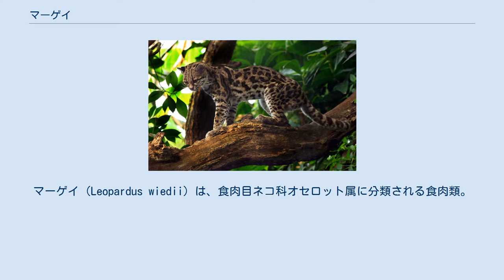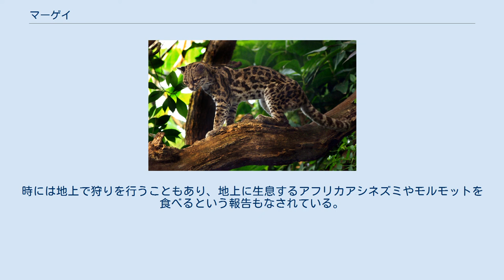マーゲイ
マーゲイ（Leopardus wiedii）は、食肉目ネコ科オセロット属に分類される食肉類。
種小名はドイツの探検家マクシミリアン・ツー・ヴィート＝ノイヴィートに献名して名付けられた。
木登りがとても上手く、樹上生活を主とする。
 マーゲイはメキシコ北部から中央アメリカを経て、南アメリカにかけて分布し、生息域の南端はウルグアイやアルゼンチンに達する。
生息地は、熱帯常緑樹林から熱帯サバンナ林や雲霧林までにかけての密林がほとんどであるが、時にはコーヒーやココアのプランテーションで見られることもある。
 イギリス、エディンバラ動物園のマーゲイ 体長46.3-79 cm、尾長33-51 cm、肩高30-45 cm、体重は3-9 kgオセロットによく似ている。
マーゲイのほうが頭がやや小さく、目が大きく、尻尾と脚が長く、尻尾の模様も違う。
暗褐色の大きく美しい目を持つ。
雌は雄より体が小さい。
他のネコ科の動物と違い、雌の乳頭が2つしかない。
 体毛は黄褐色または灰褐色で、腹の方は色が薄い。
全身に縁が黒く中が褐色の斑や黒のみの斑があり、それらが縦方向に並ぶ。
しっぽには特に多くの斑があり、先端は黒い。
耳の後ろは黒く中央に白く丸い模様がある。
後足を回して反転させられるので、頭から木を駆け下りることができる。
ネコ科の動物の中で後足を反転できる種はマーゲイの他にウンピョウだけである。
また、前足でも後足でも木の枝を掴むことができ、一本足で枝からぶら下がったりできる。
 現在のところ、以下の10亜種が確認されている。
 パナマ、市営サミット自然公園のマーゲイ ネコ科の動物の中では飛び抜けて木登りが上手い。
その能力からツリーオセロット (tree ocelot) と呼ばれることがある。
夜行性で、繁殖期以外は単独で生活する。
オセロットが普通地上で獲物を追いかけるのに対してマーゲイはもっぱら樹上で生活し、狩りも樹上で行う。
1度の出産で産む仔は1匹、たまに2匹と、他の小型のネコ類に比べて非常に少ない。
 獲物となる動物の一種を引き寄せるため、その鳴き声をまねすることが報告されている。
南米に生息するオマキザル科の一種であるフタイロタマリンの成獣グループが近くにいた時、マーゲイがその子供の声真似をする姿が発見された。
その時のマーゲイはフタイロタマリンの捕獲に成功しなかったが、この報告は新熱帯区の捕食動物が狩りにある種の攻撃擬態を用いることを初めて示した。
 マーゲイは夜行性であるため、彼らの野生の生活環境に出会えることは稀である。
そのため、食性は胃の内容物や糞の調査を基に研究されている。
主食は樹上で生活するネズミ類やリスなどのげっ歯類。
他にもオポッサム、小型のサル、トカゲ類、鳥類、タマゴ、アマガエル、昆虫、果実などを食べる。
 草などの植物を食べることもあるが、これは消化を助けるためだと考えられている。
2006年の報告では、野生のマーゲイは樹上のみで狩りを行う姿が観察された。
時には地上で狩りを行うこともあり、地上に生息するアフリカアシネズミやモルモットを食べるという報告もなされている。